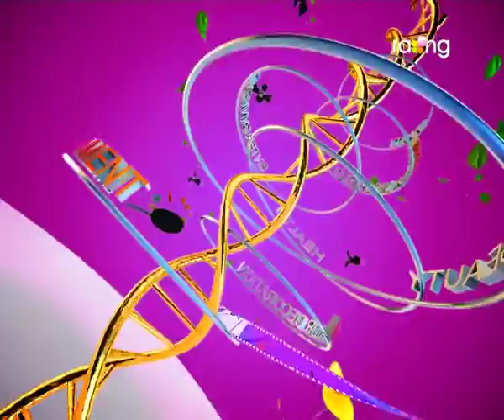Madhurima | 8th Nov | Full Episode